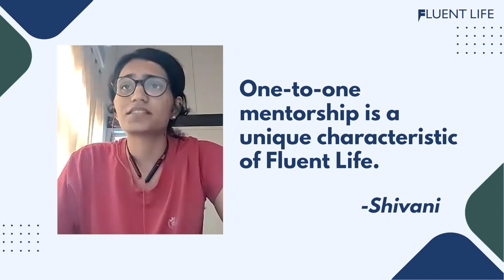Shivani | Student Review | Fluent Life